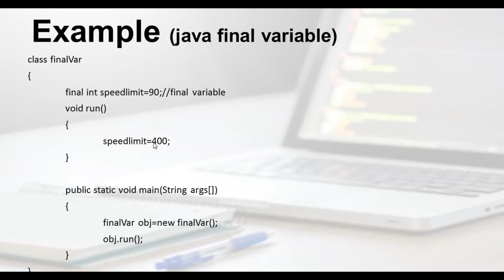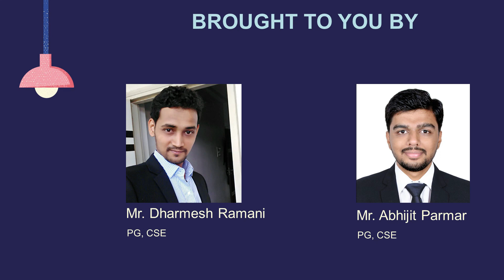Final Keyword in Java | Java Tutorial 26 for Beginners | Learn from Home 24*7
Hello Aspirant Learners!!!
Greetings of the day from LFH24*7;

If you’re someone who wishes to understand the basics of JAVA related concepts as a beginner well you’ve come to the right place!! We've brought the whole JAVA tutorial series for you, don't forget to take a look at Java Tutorial for Beginners playlist on our channel for learning next concepts.

In this 26th tutorial, we will discuss all final keyword in java, i.e. how to apply final keyword in java, how to apply final keyword with method, class, and variable.

We brought all these concepts with simple and easy to understand explanations.

Well, what good is we will show you all these practically, so you can too learn alongside with us.

So let's get ready and learn with us.

If you have any doubts or queries, then shoot them below in the comments. We will be happy to answer them. Also, let us know which topic you want to learn next from us, we will bring that for you.

Happy Learning!!!

Credit: Content curated with the help of the Internet, all the rights to any specific content, images and any other objects are owned/reserved by their respected owners/creators.